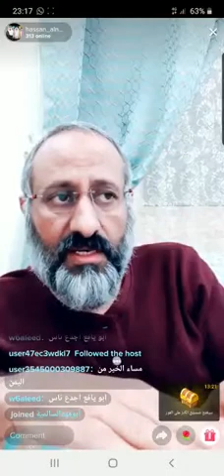عطاه ٢٥٠٠ وبعد كم يوم جمع الله بينهم ورده ٢٥٠٠٠٠